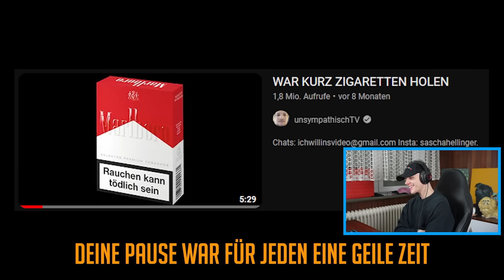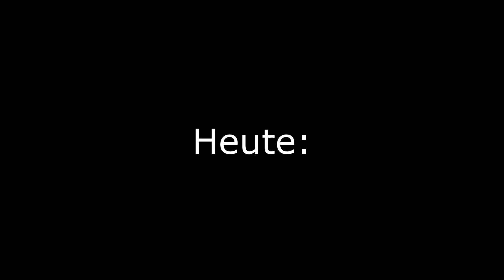WENN DU MICH HASST DANN SCHAU DIESES VIDEO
Supporte meinen Channel, downloade Rise of Kingdoms mit meinem Code und erhalte einen speziellen Bonus auf PC mit dem Code: Greece4ROK (Werbung)